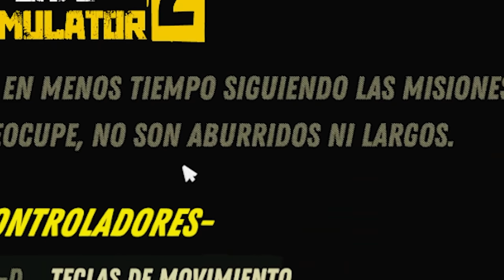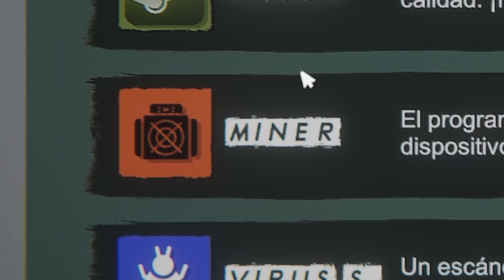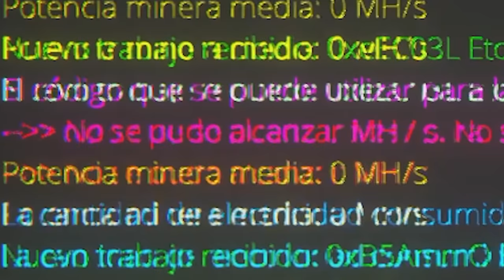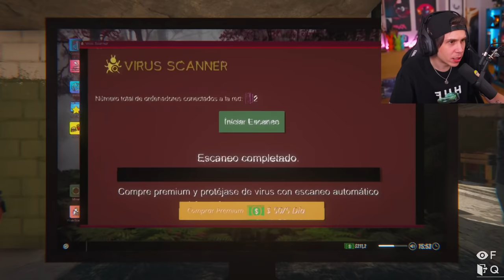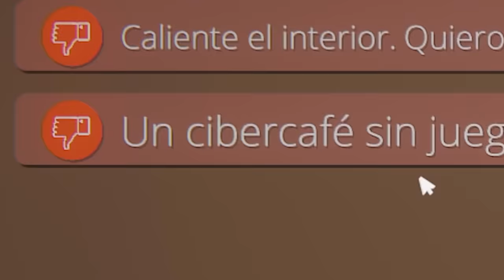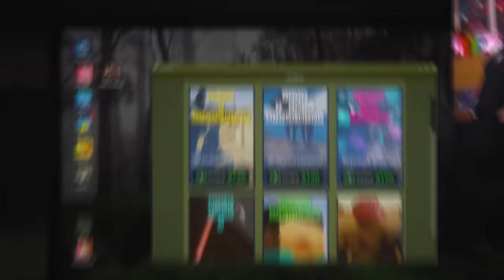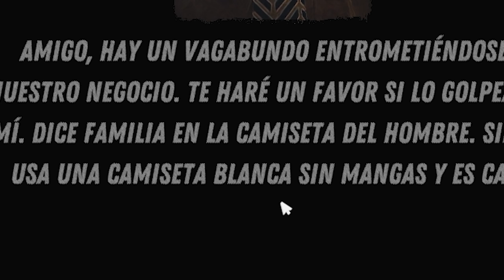MI PRIMER CIBER-CAFE ES UN DESASTRE | Internet Cafe Simulator 2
Like si plata o plomo.